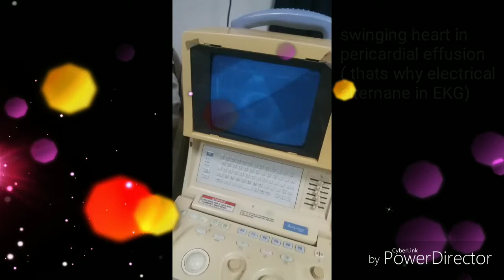Pericardial effusion echo/ swinging heart/ electrical alternane in ECG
Swinging heart in echo of patient with pericardial effusion, its because of large amount of fluid in pericardial space in which heart float and is mechanism for electrical alternane in EKG of patient with pericardial effusion, it's because when heart move toward chest wall high voltage QRS complex is produce and when move away from wall low voltage QRS complex is formed which is called electrical alternane